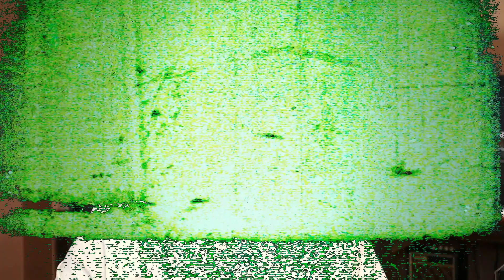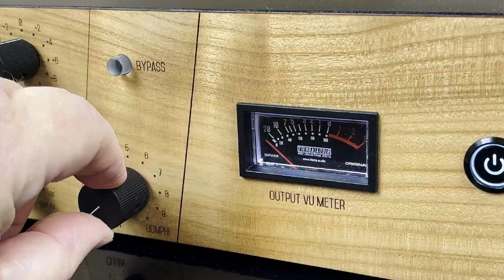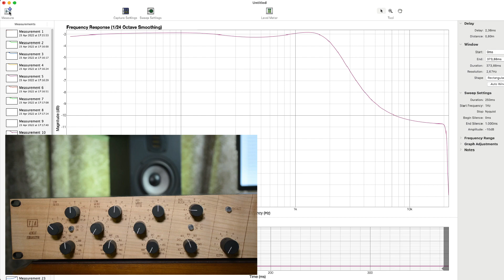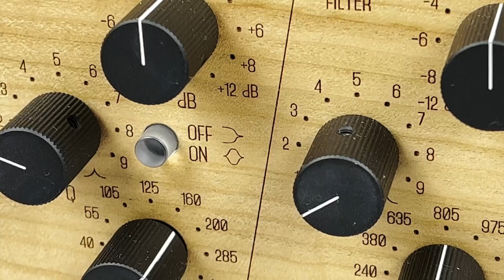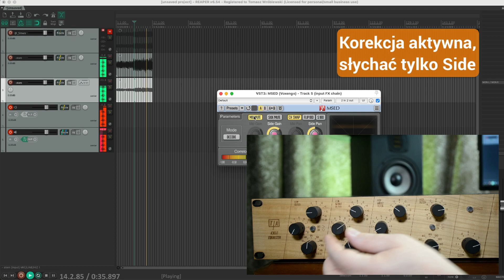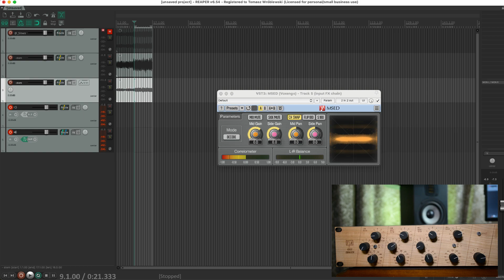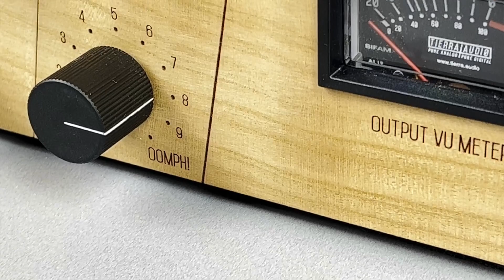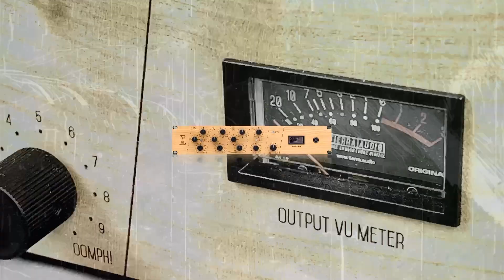Tierra Audio Icicle - analogowy korektor z funkcją nasycenia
Wnikliwie testujemy filtry tego jednokanałowego korektora, nie wahając się też włączyć go w torze masteringu (tak, sprzęt mono może funkcjonować także w ten sposób!), by sprawdzić jego słodko brzmiącą górę.

00:00 Intro
01:19 Wstęp
02:11 Konstrukcja
02:54 Charakterystyka filtrów
07:28 Efekt Oomph!
07:47 Charakterystyka fazowa
09:19 Icicle w torze masteringu
12:58 Podsumowanie